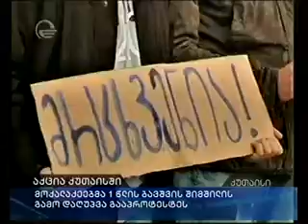აქცია ქუთაისში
მოქალაქეებმა 1 წლის ბავშვის შიმშილის გამო დაღუპვა გააპროტესტეს